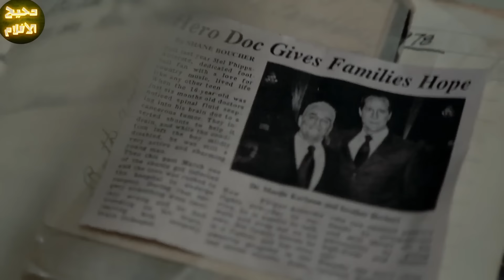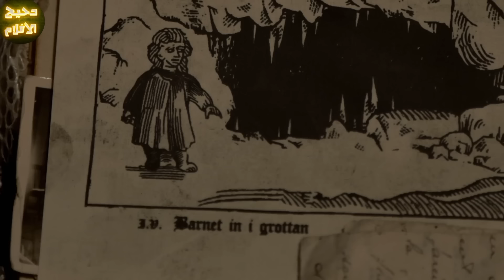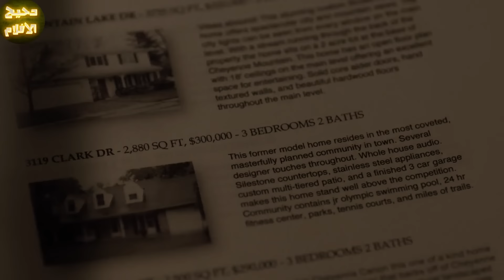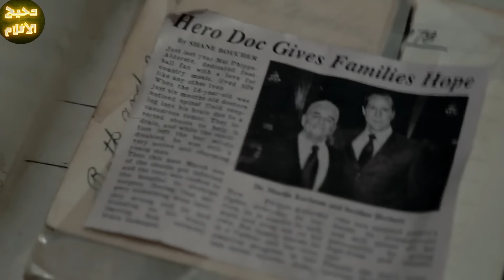بدلة من ألاف السنين ال بيلبسها بتحول حياته 180 درجه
ترحب بكم
هذا الفيلم بعنوان : اب بتتحول حياته لجحيم يوم عيد ميلاد ابنه بعد ما قرر يلبس بدلة المهرج الملعونة